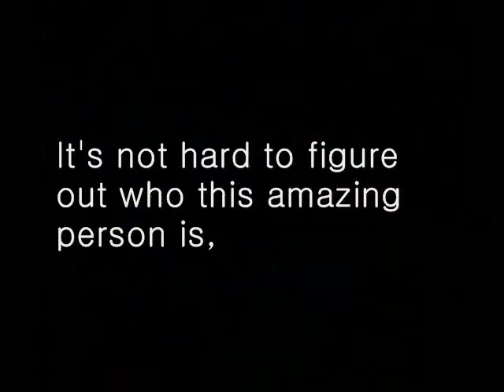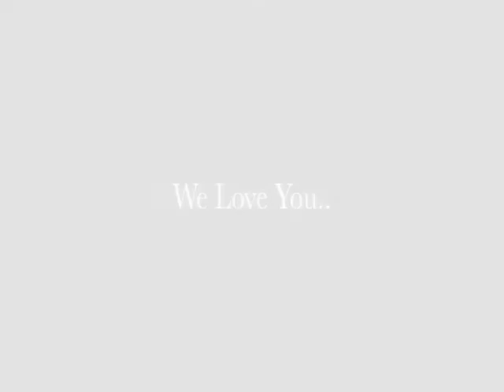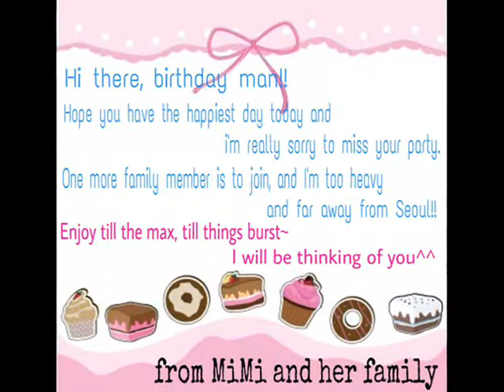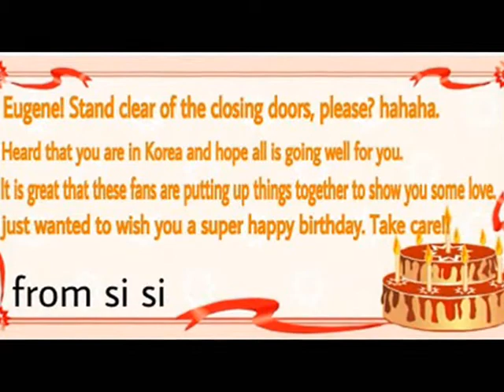Eugene Park's B-DAY PARTY Fan Video 2013.09.14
# 홍대 사랑티비